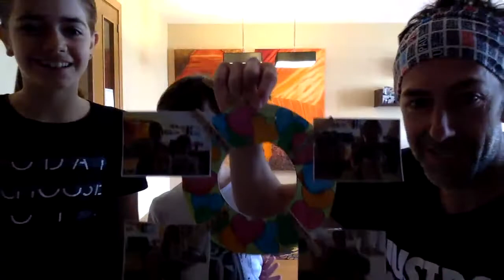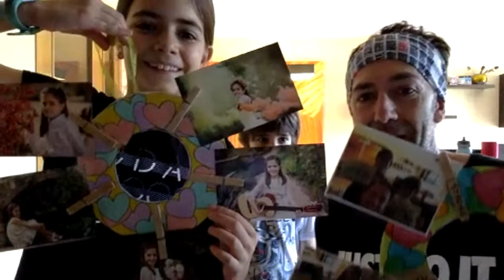Colegio Santa Ana - Deporte en casa (sesión 20)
¡EL DEPORTE ES VIDA! Hoy vamos con la Sesión 20 de "Deporte en casa" del Colegio Santa Ana.
Viernes 8 de Mayo a las 12:00 horas.
Os recordamos que al final de la sesión, aprovecharemos para hacernos una foto con la manualidad "Photo Frame" que nos preparó Clara Jordà.
Recordad que todas las fotos las tenéis que enviar a , para que montemos un pequeño vídeo recordatorio con todas las fotos.
¡Juntos somos invencibles!
¡Os esperamos!